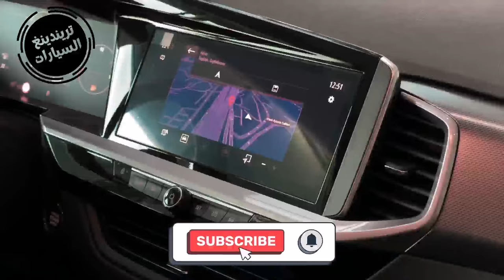اسعار اوبل جرين لاند 2023 في الجزائر بعد فتح الاستيراد / Prix Opel Grandland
بيع السيارات_المستعملة_في_الجزائر

opel grandland

مرحبا بيكم في قناة تريندينغ السيارات
اليوم جبنالكم  سيارة اوبل جراند لاند فايس ليفت سنة 2023

اوبل جراند لاند هي سيارة كروس اوفر يتم تصنيعها في المانيا، وتأتي السيارة الى الأسواق شمال افريقيا بي ثلاث فئات،

تقع السيارة في منافسة شرسة مع اخواتها مثل بيجو 3008 وستروين C5، كما تُنافس سيات اتيكا وسكودا كاروك، ونجد ايضا انها تُنافس هيونداي توسان وكيا سبورتاج.

Opel GrandLand X تابعا الي مجموعة ستيلونتيس. لذلك تقترب السيارة كثيرًا من السيارتين الفرنسيتين ستروين C5 وبيجو 3008 وتُعتبر هاذ ثلاث سيارات بمضمون واحد بإختلاف توجه كل شركة.

اوبل جروند لاند تصميمها الخارجي انيق وإنسيابي جدًا ويعطي طابع هجومي مع اضواء امامية و خلفية فول لاد من نوع متريكس مع جنوط باشكال عصرية 18  و 19 بوصة

تصميم داخلي مريح جدًا والوانه مُتناسقه، ويقدم خدمات سهلا و بسيطة الأستخدام

مع شاشاتين كبيرتين قياس 10 و 12 بوصة
مع  عجلة القيادة متعددت الاستخدمات

مع دخول لسيارة وبدء التشغيل بدون مفتاح

و نظام تفادي الاصطدام على جميع مستويات السرعة ، ونظام قيادة شبه مستقل ، ونظام تثبيت السرعة

و نظام متطور للمساعدة على الركن 180 درجة

الخامات داخل Grandland مستواها جيد، مع وجود بلاستيك ولكن في اجزاء بسيطة.

السيارة تأتي بسقف بانوراما متوفر من أول فئه حتى اعلى فئه

مساحات الركوب داخل Opel Grand Land واسعه ومتميزة في الأمام وفي الخلف.

اما تحت الغطاء السيارة تأتي بعدة محركاااات ويوم  نتكلمو علي محرك واحد باه منطولوش من وقت الفيديو

اصلا دور من هاذ لفيديو المشاهيد يدي نضرة عامة عن سيارات لي غادي تدخل الي جزائر

ولمراجعة الشاملة لي سيارات نديروها نهار تتوفر هاذ المركبات على ارض الواقع ان شاء الله

تأتي  اوبل جريند باند بمحرك بنزين  1.2 لتر تيربو يولد قوة 130 حصان و 230 نيوتن مثر من غزم الدوران متصل بناقل حركة اوتوماتي او من ڨير عادي من 6 سرعات